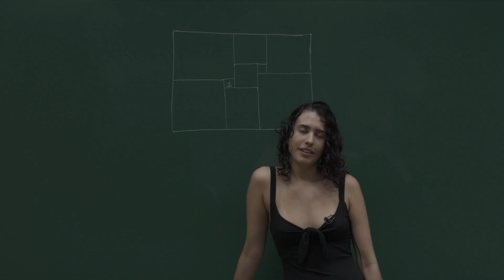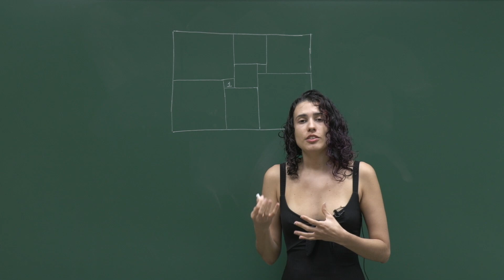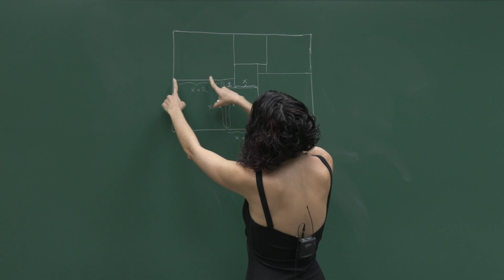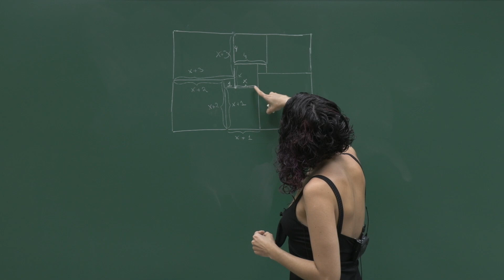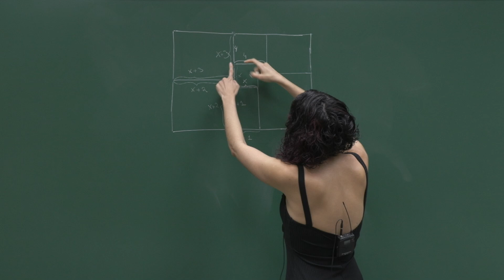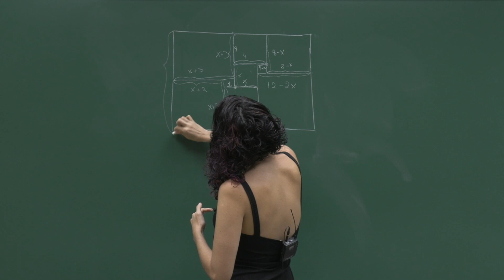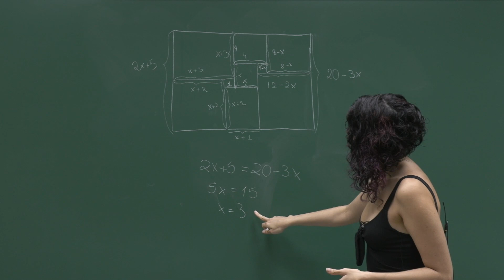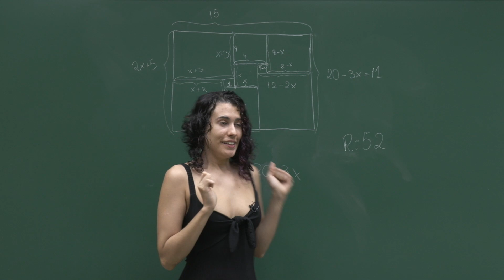Aula 10 - Problemas sobre perímetros - 4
Matéria - Geometria
Conteúdo - Problemas sobre perímetros - 4
Nível - Nível 1
Professora - Luíze D'urso

É dado um retângulo que está dividido em vários quadrados, um dos quais tem área igual a 1. Devemos encontrar o perímetro do retângulo.